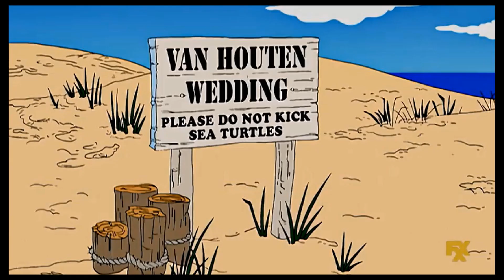The Simpsons: Kirk and luann van houten remarry [Clip]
[The Simpsons]
-Season: 19
-Episode: 6
-Name: Little Orphan Millie